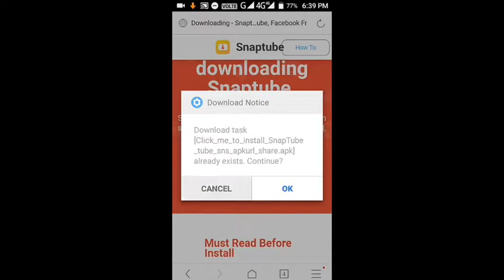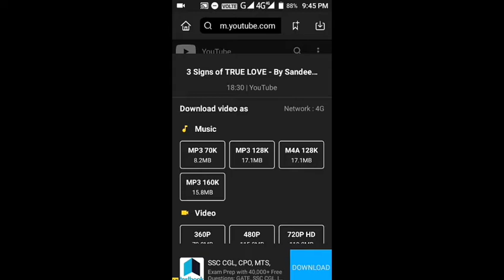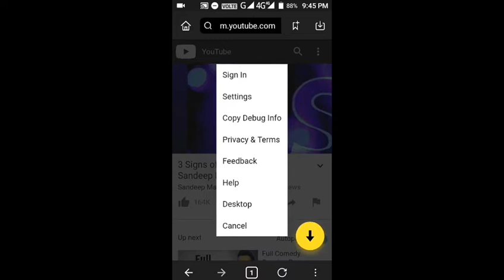Snaptube कैसे Download करे